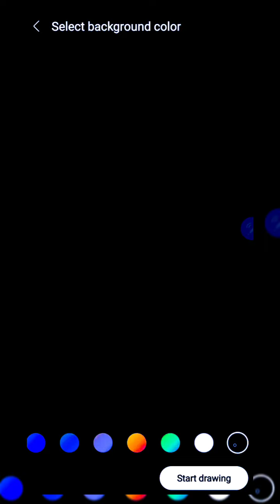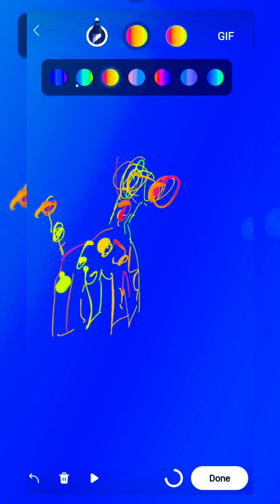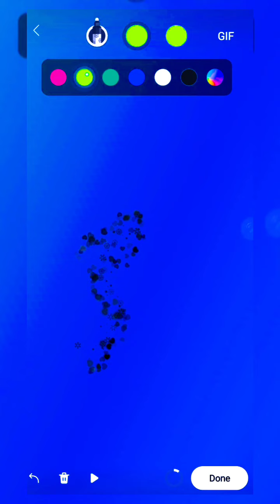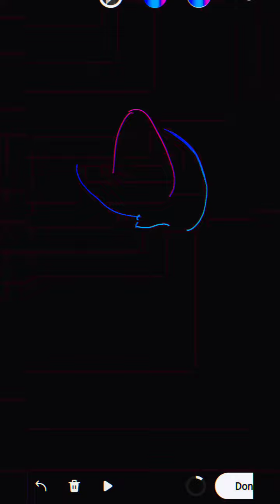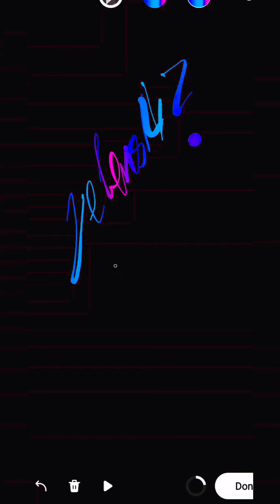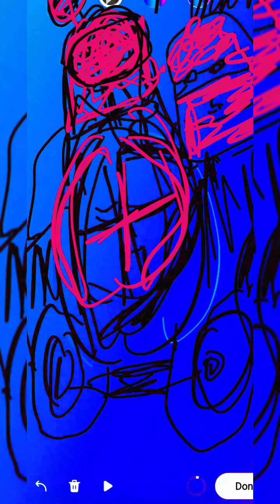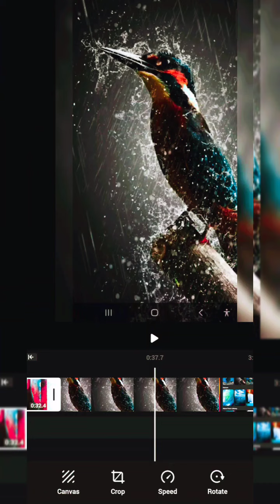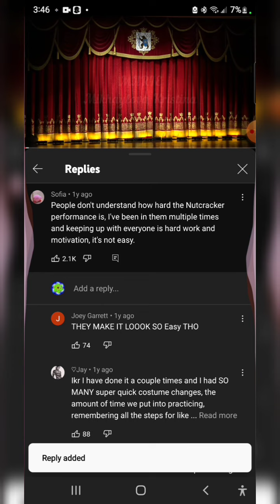September 3, 2022